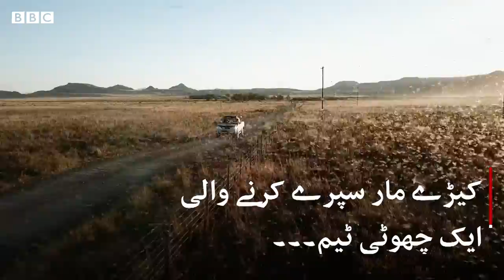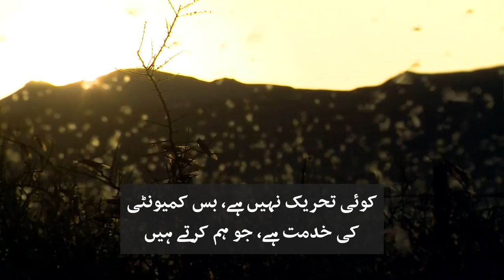South Africa: Worst locust outbreak in a decade - BBC URDU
پاکستان میں جب ٹڈیوں کا حملہ ہوا تھا تو لوگوں نے ان سے نمٹنے کے لیے نت نئے طریقے ایجاد کر لیے تھے۔ دیکھیے جنوبی افریقہ میں لوگ ٹڈیوں سے کیسے لڑ رہے ہیں۔۔۔